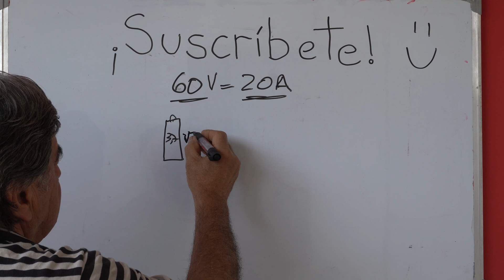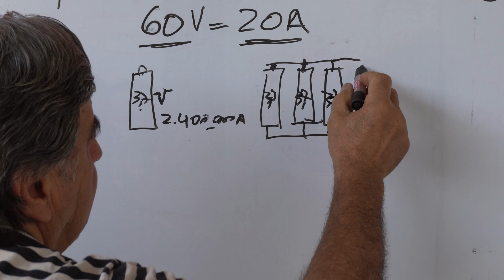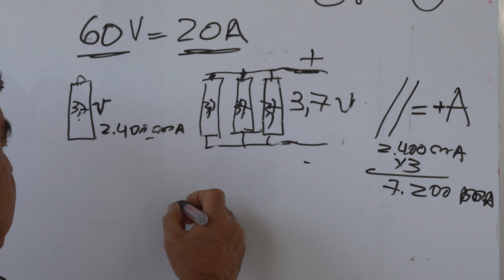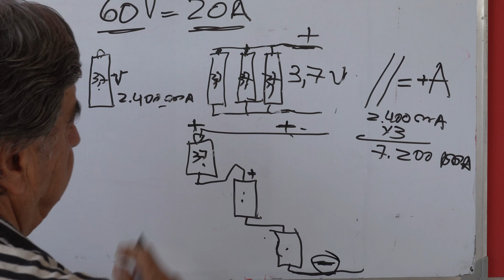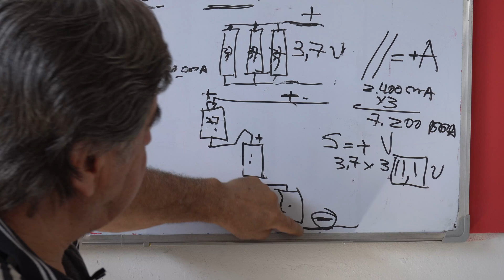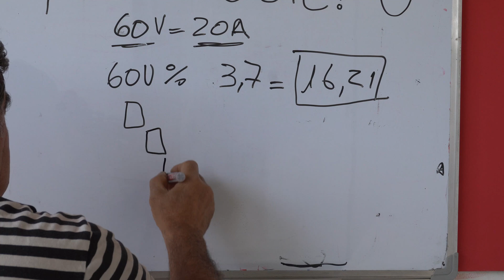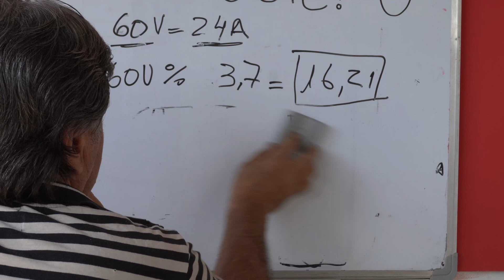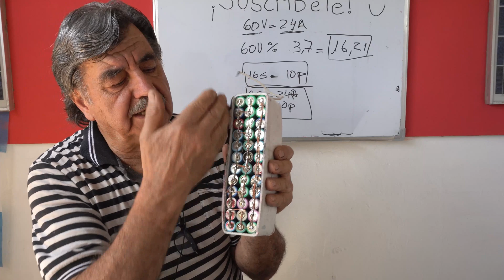Armado de BATERÍAS de LITIO - Cómo hacer un POWERPACK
¡Muchas gracias!